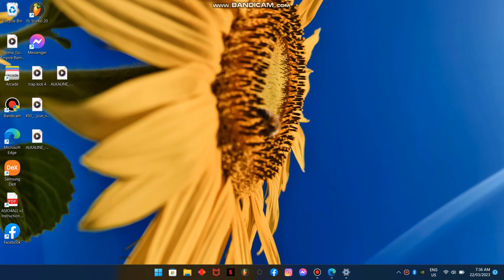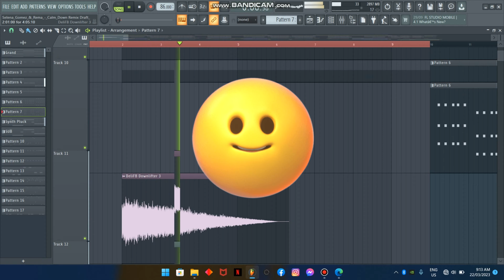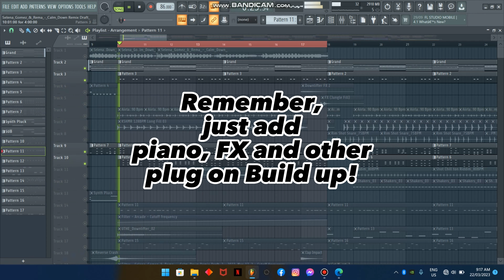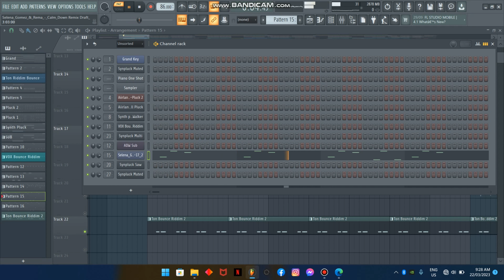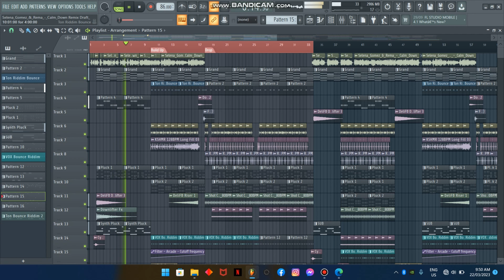How to Make an Island Moomba Chill Remix _Island House Music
REMIX WILL BE UPLOADED SOON!